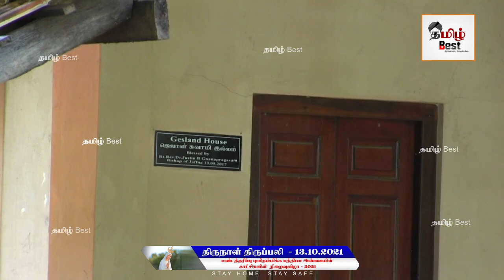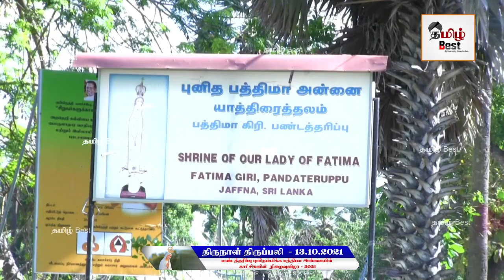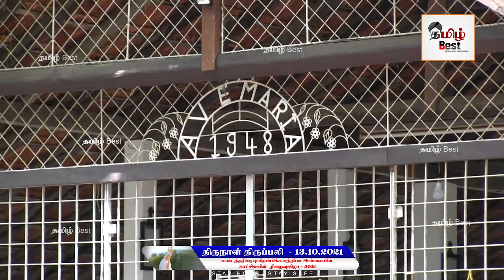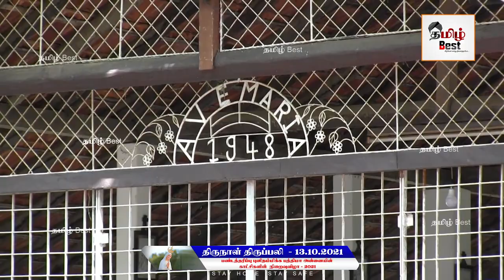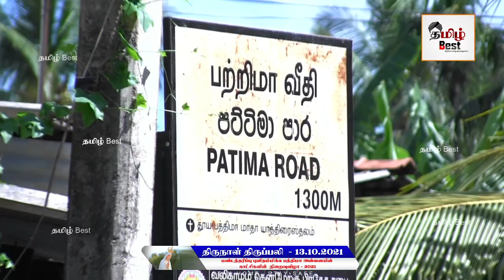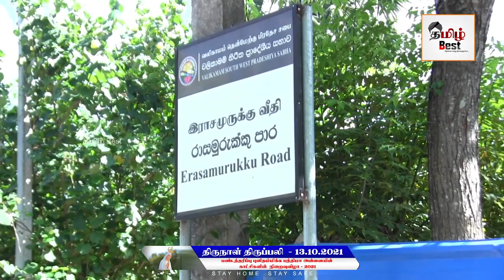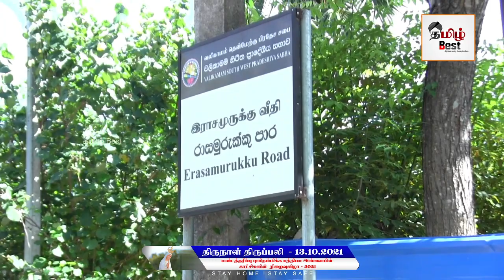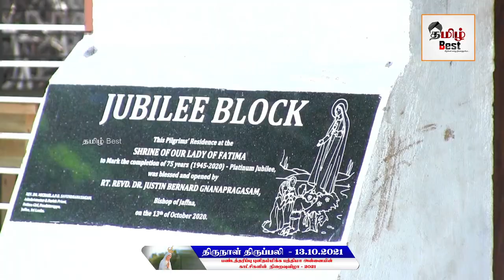திருநாள் திருப்பலி 13.10.2021 பண்டத்தரிப்பு புனித பத்திமா அன்னையின் காட்சிகளின் நிறைவுவிழா|Tamilbest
பண்டத்தரிப்பு புனிதம்மிக்க பத்திமா அன்னையின் காட்சிகளின் நிறைவுவிழா - 2021
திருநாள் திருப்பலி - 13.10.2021